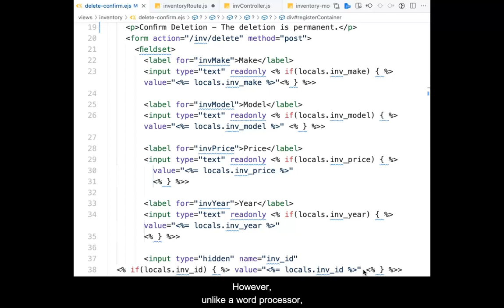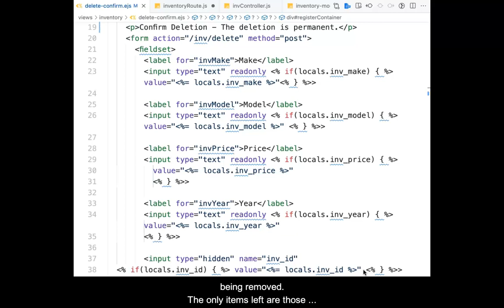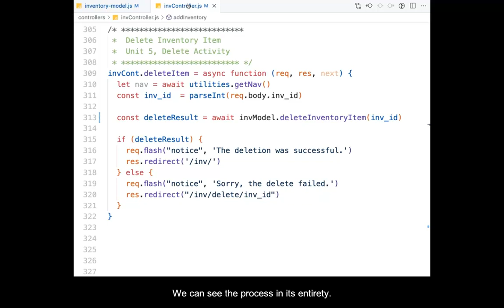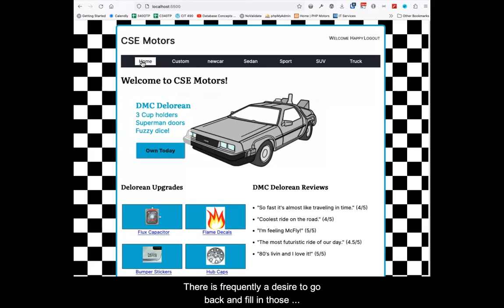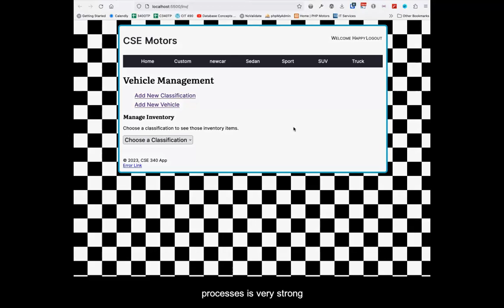Delete Database Record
Using an MVC approach to delete a database record within a Node application is discussed and demonstrated.